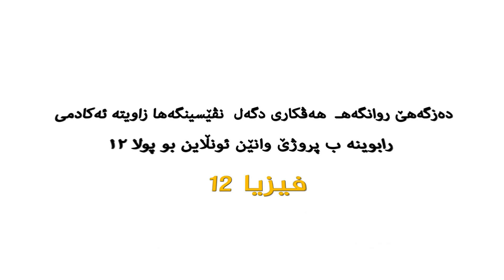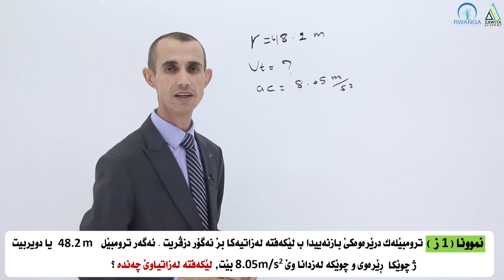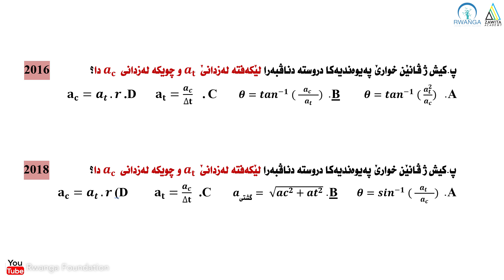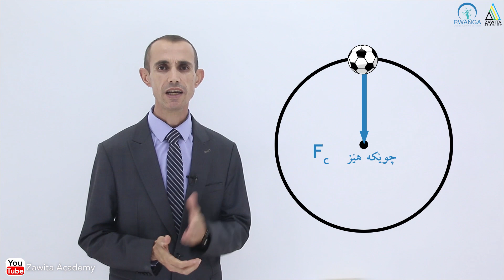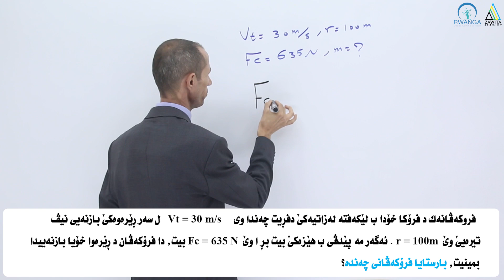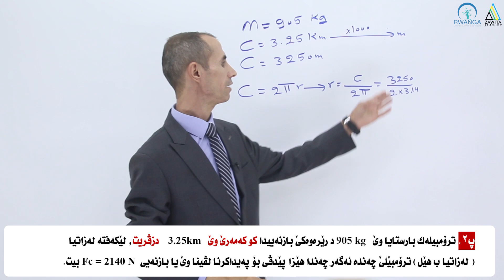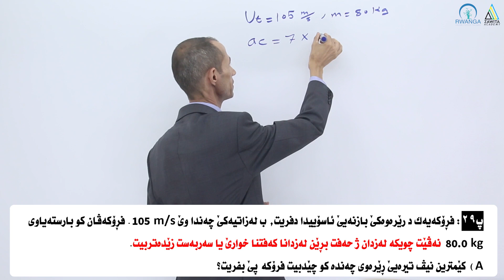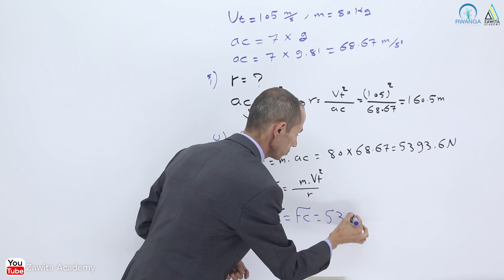فیزیا بۆ پۆلی ١٢- بەشی یەکەم - وانەی پێنجەم